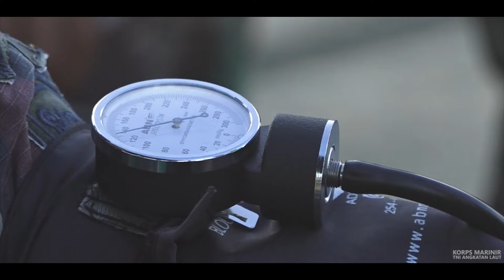Pertajam Naluri Tempur, Prajurit Pasmar 3